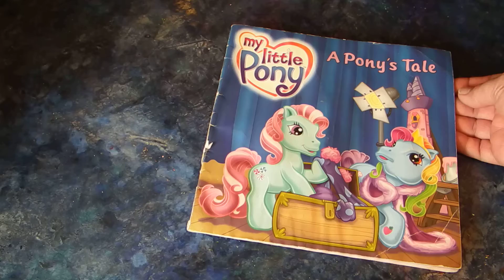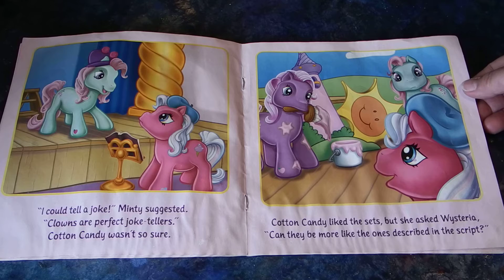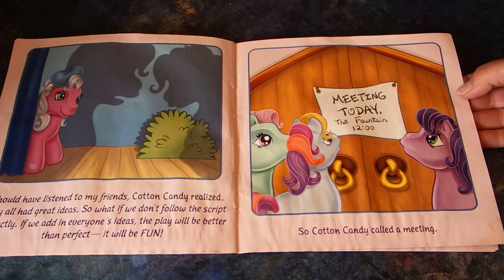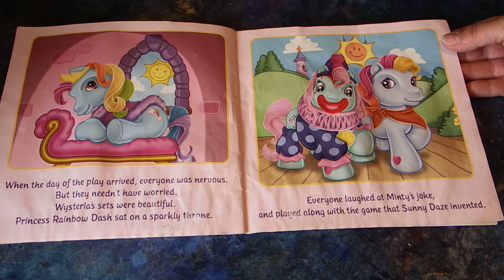My Little Pony A Pony's Tale By Jodi Huelin Read Aloud For Kids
Cotton Candy is the director, and she might be working a little too hard to make the play perfect. Luckily, she realizes that a little help from her friends is just what it takes to put on the best show ever!